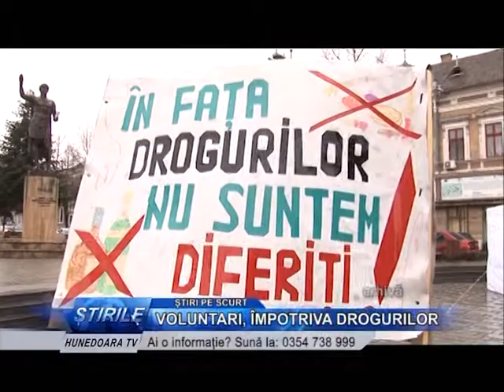Știri pe scurt